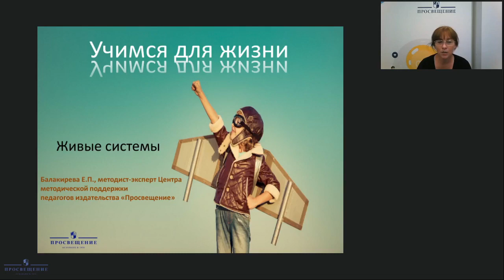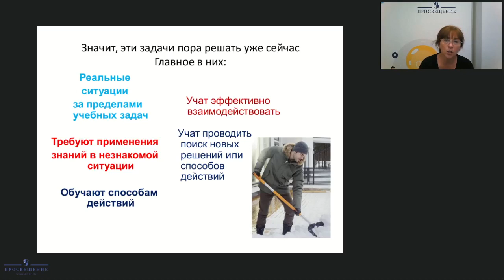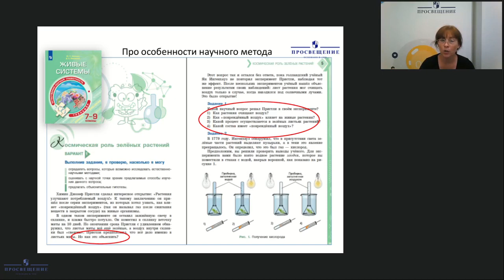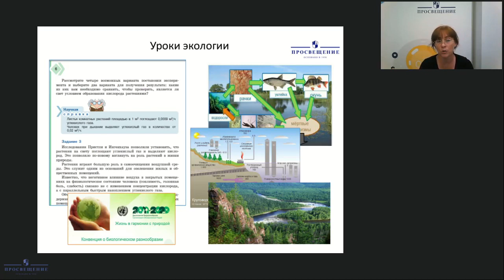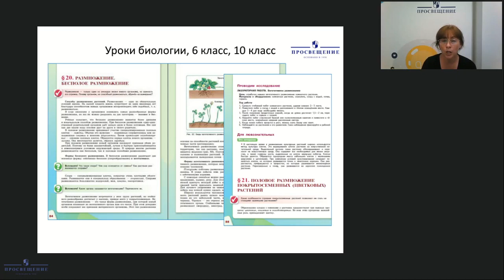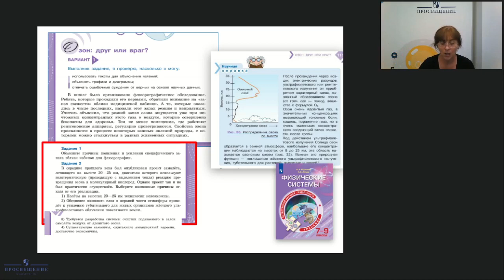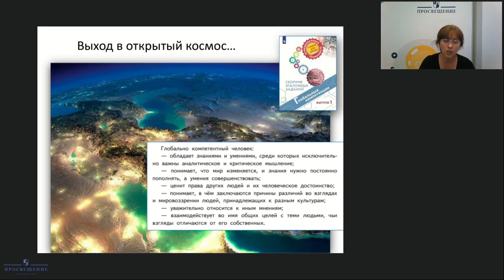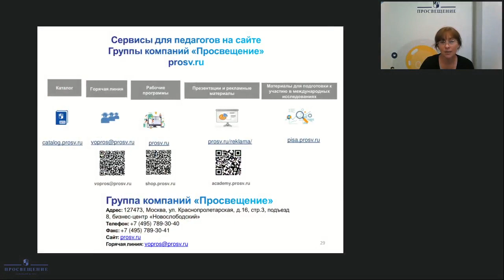Живые системы: космическая роль естественных наук в школе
Балакирева Елена Петровна, методист-эксперт АО «Издательство «Просвещение»